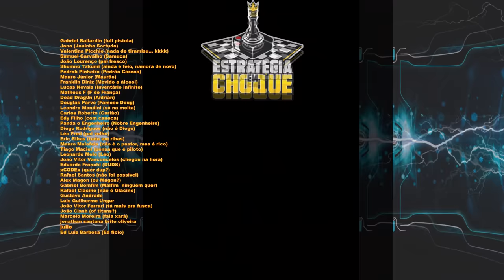🧟Yet Another Zombie Survivors - Vampire Survivors+Halls of Torment+Armas de Fogo+Zumbis? Tô dentro!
A Horda está chegando, mas você está pronto para combatê-la! Monte sua equipe e decida sobre seus aprimoramentos para encontrar as sinergias mais eficientes contra milhares de mortos-vivos. Sobreviver. Então evolua. Em seguida, quebre todos os limites neste inferno de bala reversa enganosamente simples, mas viciante.

🖥️Meu Setup:
Processador: AMD Ryzen 9 7950X
Placa mãe: Asrock X670E Lightning Phantom Gaming
Placa de Vídeo: GTX 3080 TI 12 GB
Memória Ram: 2x16 GB XPG DDR5 6000 Mhz = 32 GB
Fonte: XPG 850W Core Reactor GOLD
Armazenamento: SSD M.2 XPG 1 TB Gammix 570 7k/6k
Arrefecimento: Water Cooler 360mm Rog Strix LC II 360 + 4 Coolers 120mm